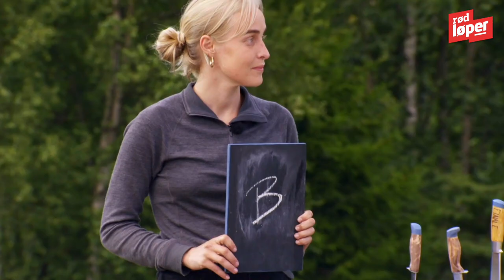Her vinner han «Farmen Kjendis»: - Tror ikke de unner meg seieren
VANT: Isak Dreyer vinner «Farmen Kjendis». Video: Rød Løper